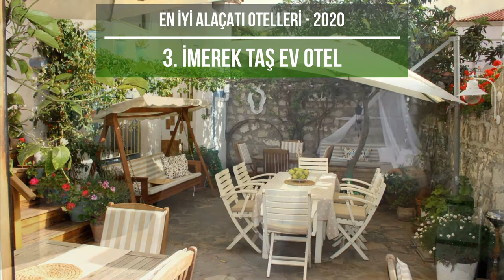En İyi Alaçatı Otelleri - 2020 | Hepsi Lazım TV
2020 yılı içinde en iyi yorum alan Alaçatı Otellerini bu videomuz da bulabilirsiniz. Tripadvisor web sitesinde yer alan misafir yorumları ile oluşan bilgilerle hazırlanmış bu video Alaçatı tatilinizde size otel seçimi konusunda bir nebze yardımcı olması için hazırlanmıştır.

Sizde İzmir'e bağlı Çeşme Alaçatı'da tatil planı yapıyor iseniz 2020 yılındaki yorumlarda en iyi yorumları alan bu 5 oteli incelemek isteyebilirsiniz.

Videomuz da  listelemiş olduğumuz Alaçatı Otelleri ile herhangi bir bağlantımız bulunmamaktadır. Tamamen Tripadvisor yorum sitesindeki sonuçlara göre bu video oluşturulmuştur.